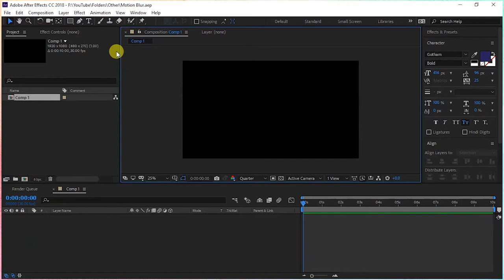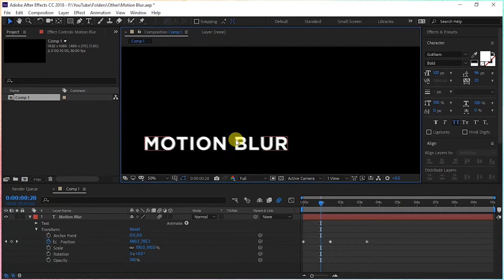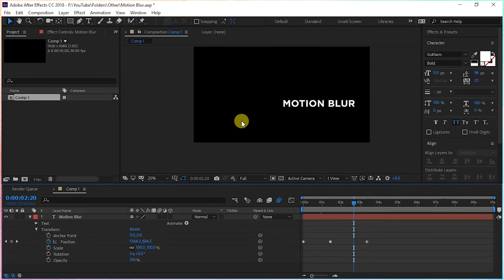How to enable motion blur in After Effects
Hello guys
Today you will learn "How to enable motion blur in After Effects "...